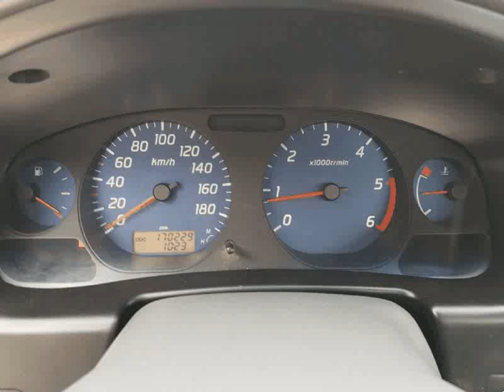Nissan Pick Up Cab Simples 4x2 para Venda em Stand Nunes . (Ref: 461507)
Nissan Pick Up Cab Simples 4x2 para Venda em Stand Nunes . (Ref: 461507) do ano 2011 com 170229 Kms. .Todos os dados e disponibilidade carecem de confirmação junto do vendedor.